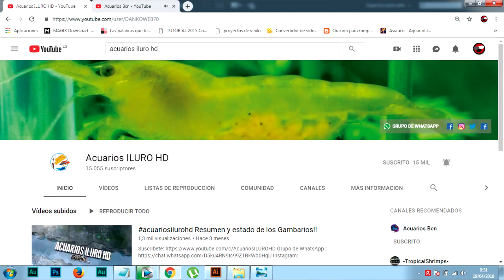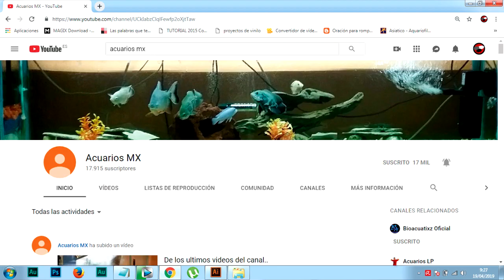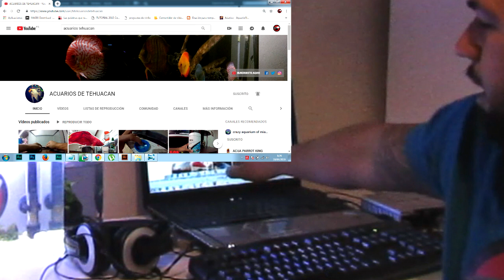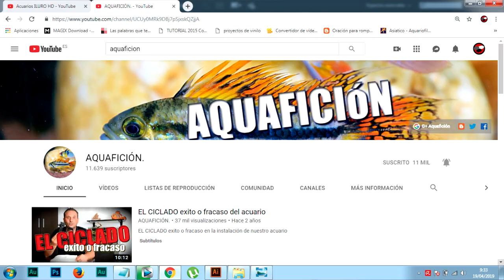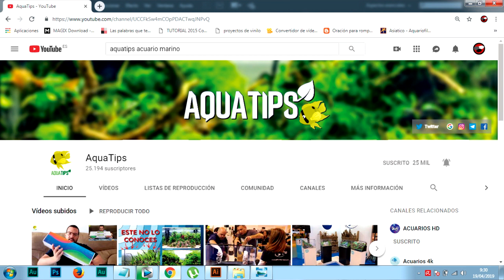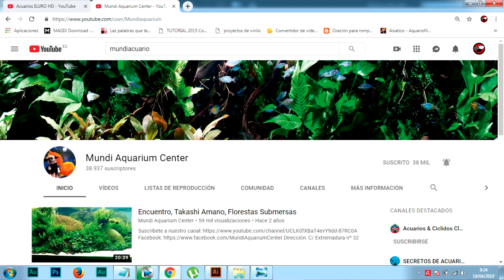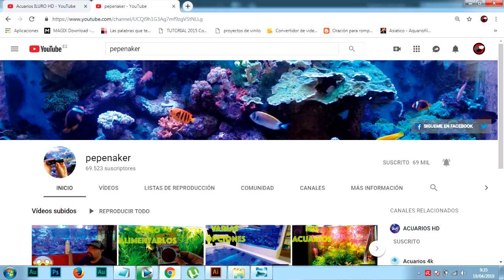🔴 TOP 8 los MEJORES CANALES DE ACUARIO - Mis MEJORES ACUARIOTUBERS - ACUARIOS FA